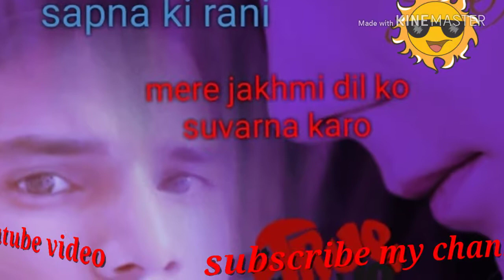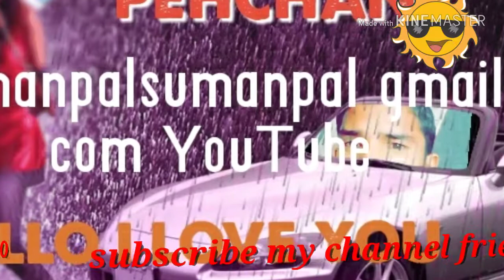Sitam to AP hi ki oh Ban Na Saka apna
Sumanpalsumanpal gmail com is video mein jo bhi dekh rahe hain aap mere friends like sir comments subscribe Jarur karna ek video photos mixing videos subscribe karne se Bagal ek ghante ka button dabane Se Hum Jogi video darlingey aap tak pahunch gaye